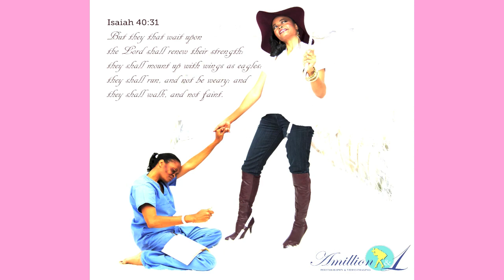We are S.I.P.!